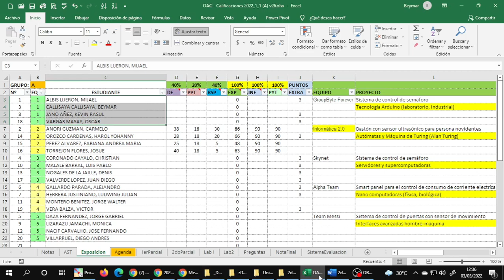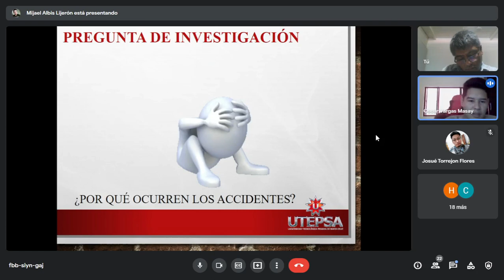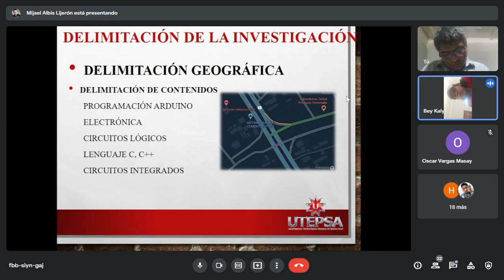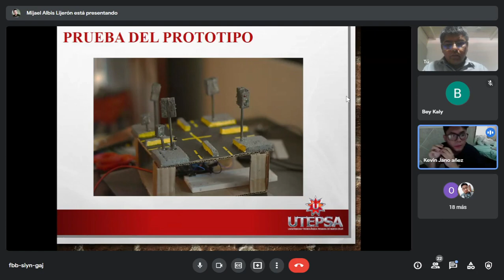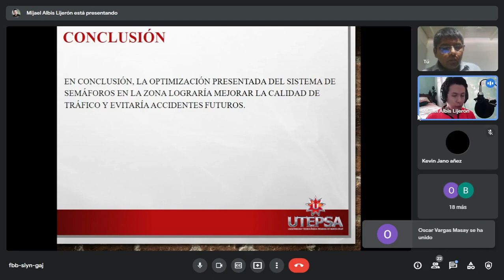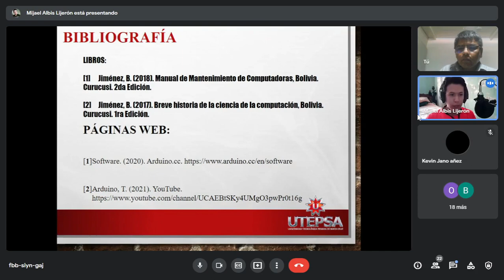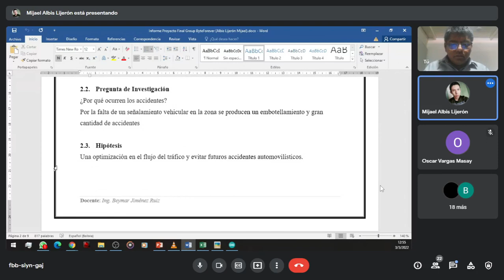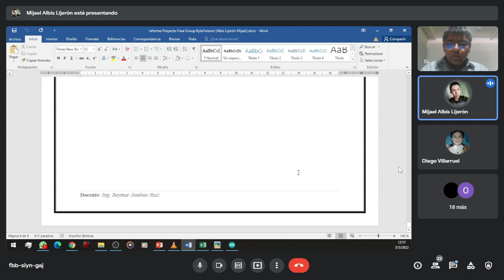cvOAC 202203031235 JU Proyecto GroupByte Forever